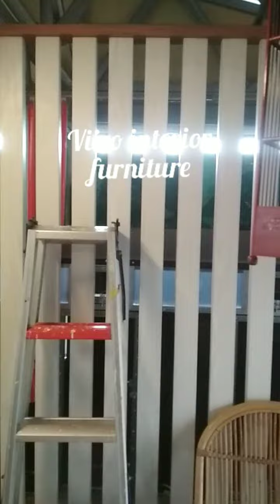Interior minimalis KISI-KISI PENYEKAT